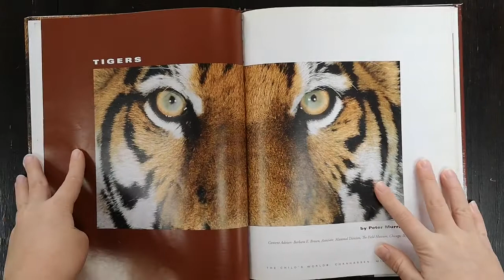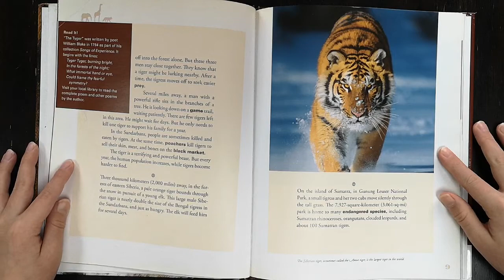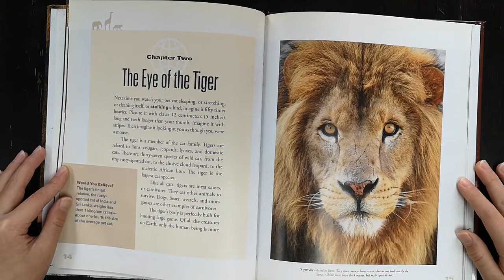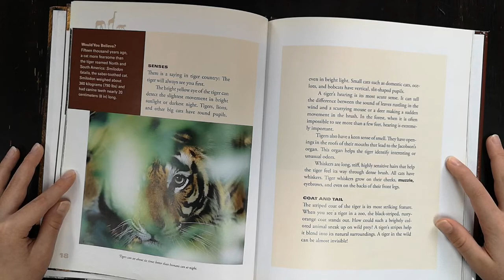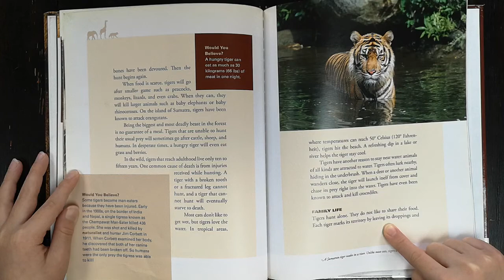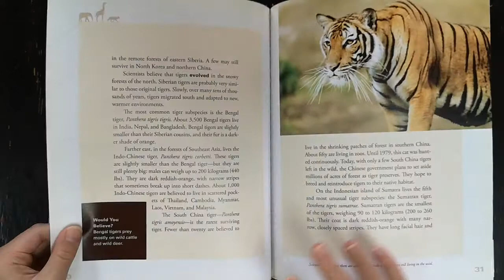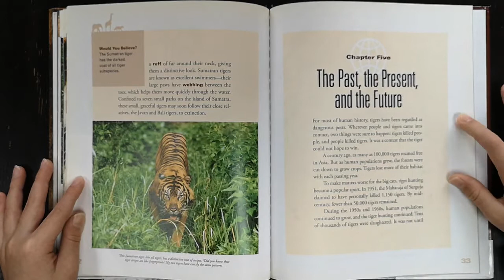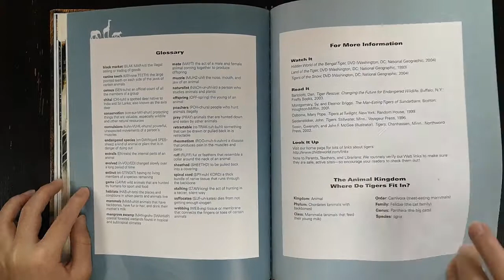World of Mammals series: Tigers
By Peter Murray
Read by Jinyu